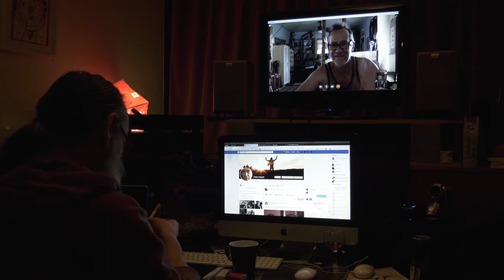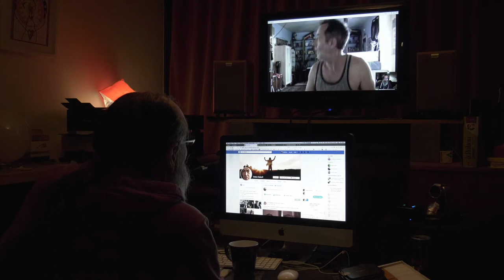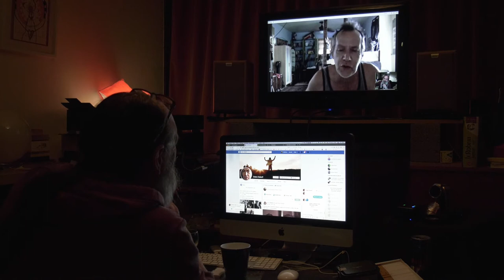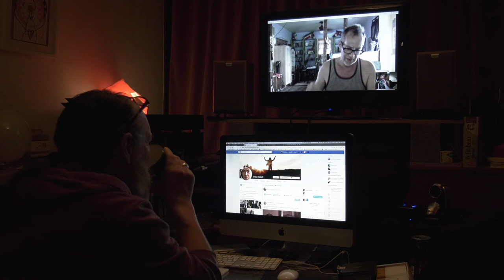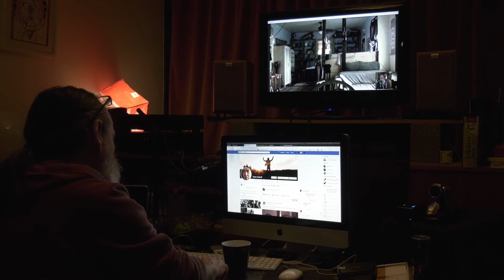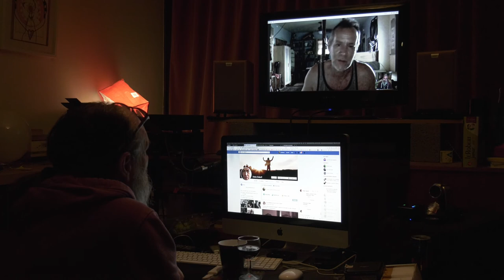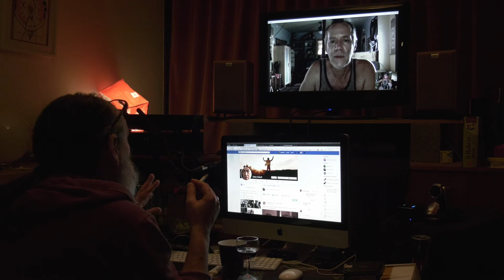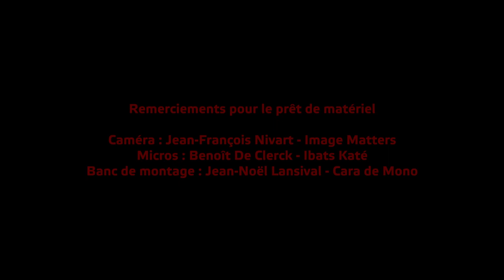POSTCARDS FROM HOME (under confinement) - 30 mars 2020 - Liège - Belgique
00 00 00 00 Conversation avec Diako Diakoff - artiste liégeois devenu citoyen américain - en direct de la Nouvelle-Orléans

n(^ù^)°